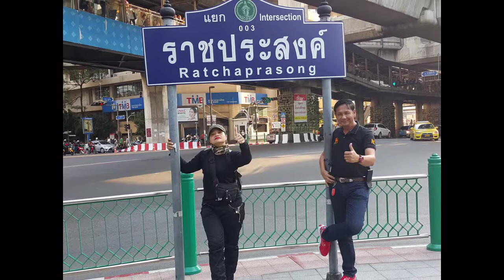รำลึก 6 ปี ราชประสงค์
19 พ.ค 59 รำลึก 6 ปี ณ ราชสงค์